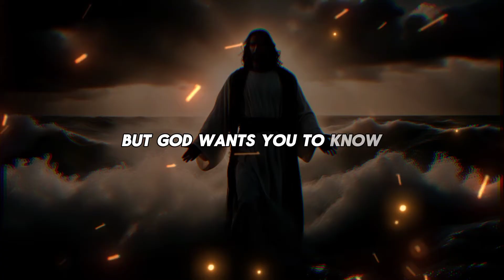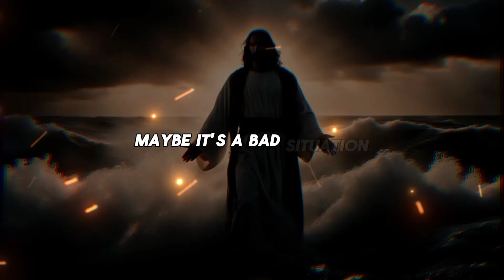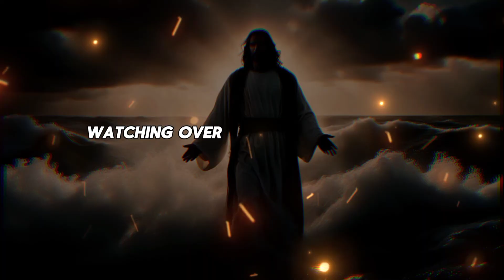💌This person is crying madly because you have not been selected for....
God helps
Godly quotes
Bible Quotes
God Message Tarot
Financial abundance
Angels message
Jesus message
Godly quotes
Lord Helps
Jesus quotes
God
God message
Jesus
Jesus message
God messages
Urgent message from God
Jesus says
Angel Signs
God msg
Angels message
Universe message
Money miracle
Life quotes
Faith quotes
Universe message
Angel message
God Message For You Today
God says
Positive life affirmation
1111
Inspirational message
Spiritual guidance
Overcoming challenges
Belief and trust
Inner strength
Positive mindset
Self-improvement
Emotional healing
Personal growth
Spiritual journey
Hope and encouragement
Finding purpose
Motivational speech
Self-worth and self-esteem
Divine guidance
Divine intervention